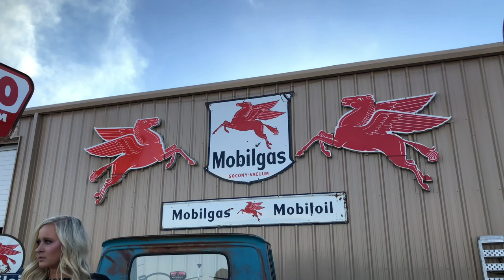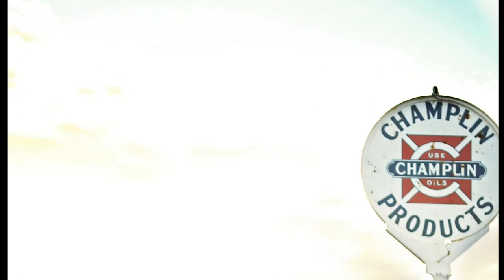Claire Winter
Kenda Davies Senior Photography is out of Lubbock, Texas